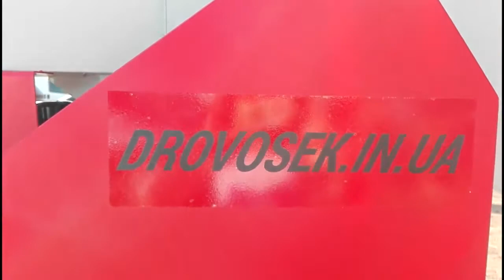Дизельний подрібнювач гілок ДС-120Д14 Дровосек| Відео огляд| Wood chipper review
Відео огляд Новинки від Drovosek - Дизельний Подрібнювач Гілок ДС-120Д14. Подрібнювач гілок ДС-120Д14 оснащений потужним дизельним двигуном 14 к.с. з легкістю рубає гілки мягких порід деревини діаметром до 120 мм. На відео рубаємо гілляки свіжезрізаного клена та ясеня, і сухі гілки клена та акації.

00:00 Презентація ДС-120Д14 Дизельний Подрібнювач Гілок
00:10 Дизельний двигун
00:27 Шків маховик
00:40 Додаткова доукомплектація гілкоподрібнювача
01:15 Відео рубки гілок на дрова подрібнювачем гілок з дизельним двигуном
02:47 Міряємо порубані гілки

Купити подрібнювач гілок з дизельним двигуном від виробника Drovosek за посиланням